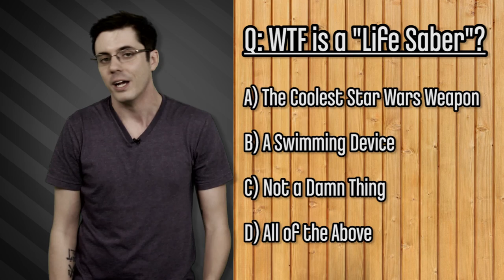TOP 5 X-MEN IN GAMES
X-Men: Days of Future Past just premiered so Jovenshire got inspired to do a Top 5 list of his favorite X-Men in video games. Check out what he has to say and let us know if you agree with his list. Or, did he leave off some very deserving mutants?

We like to talk about video game stuff. We also like counting. Watch us do both every Saturday on Top 5.